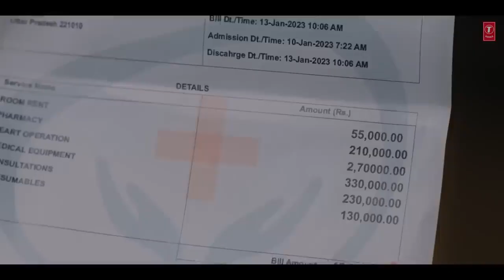Mere Bhole Nath (Video) Jubin Nautiyal | Payal Dev, Vishal Bagh | Devotional Song | BhushanKumar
Gulshan Kumar & T-Series Presents Bhushan Kumar's "Mere Bhole Nath"

Amazon Prime Music:

Credits:Song - Mere Bhole Nath

Lyrics - Vishal Bagh

Mix & Master - ADM Studioz Music Label: T-Series

Video Credits:

Created By: Video Brains

DOP: Sunil Patel

Cast: Hemant Chaudhary, Vandna Rao, Ailey Preet, Birina Chakravorty, Arpit

Chaudhary, Arnav Gooli

Associate Director - Shuvankar Ghosh First Assistant Director - AvinashProduction Intern - Ravi Singhai

DOP Associate - Narendra P Gohil

Focus puller - Nirjan Kumar Thakur

1st AC - Mahendra Parmar

Assistant Editor - Gaurav Vijay Chauhan Costume Stylist - Tulika Vishwa

Makeup & Hair - Hari Om M Tiwari Line Producer - Akash Sonkamble

Sudhir Bhalerao Local Production Team - Vikas

Production Executive - Sumit Kulkarni, Ajay Shinde

Sonkamble, Omkar Lokare

Production Runners - Chetan Wadke,

Online Editor- Ashish

Light Equipment - Ideal Cine Lights PuneProduction Intern - Ravi Singhai

1st AC - Mahendra Parmar

Sonkamble, Omkar Lokare

Online Editor- Ashish

Light Equipment - Ideal Cine Lights Pune